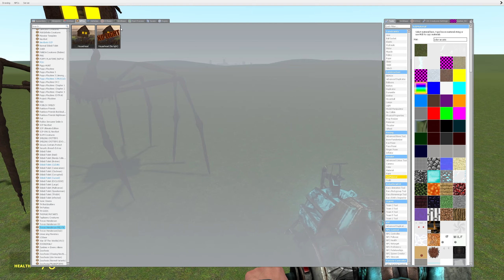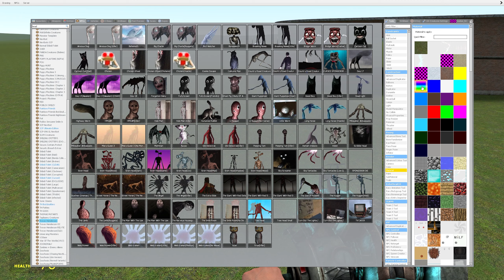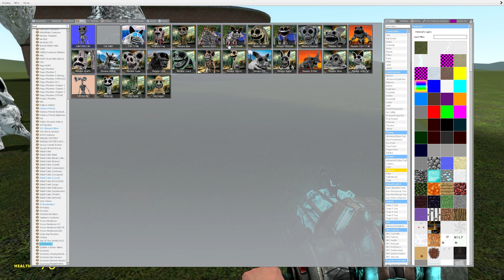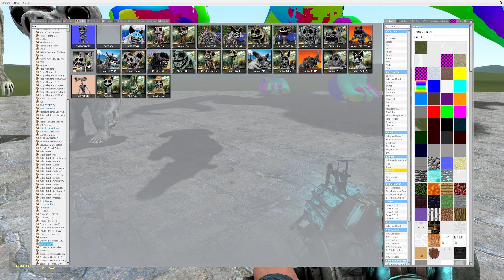RAINBOW and OLD: HOUSE HEAD, MEGAHORN, LIGHTHOUSE MONSTER, SIREN HEAD, CARTOON CAT In Garry's Mod!